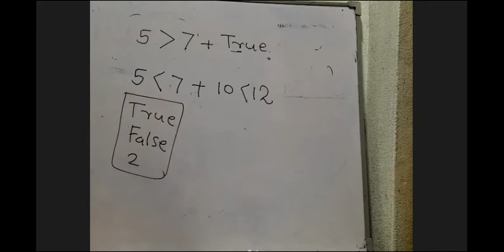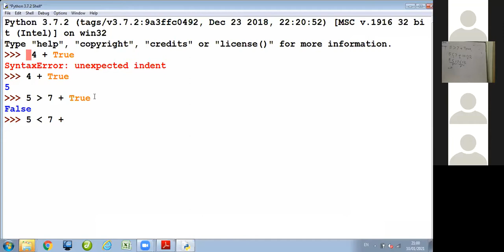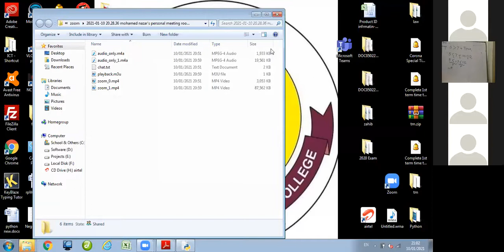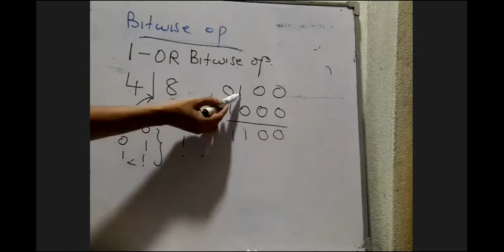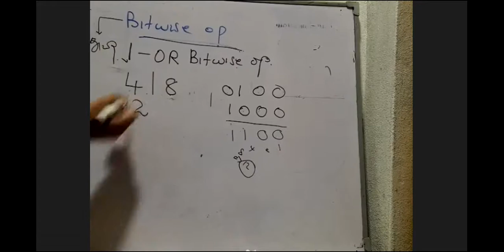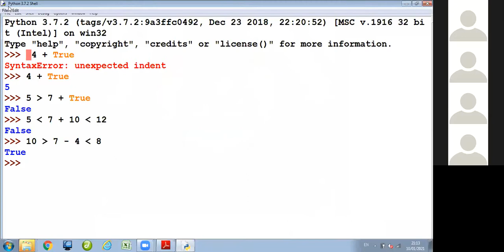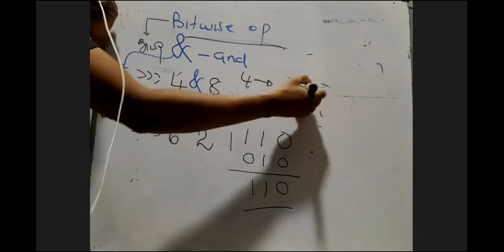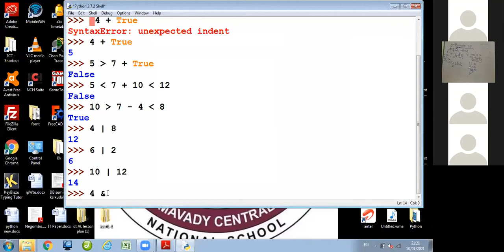Python Online Tamil Lesson - 09 Part 2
By ML. Nazar